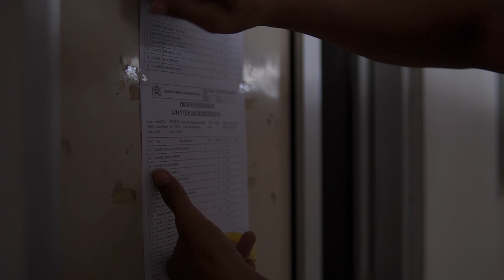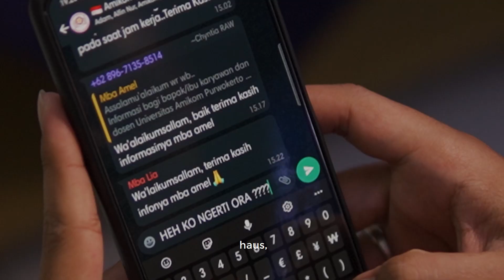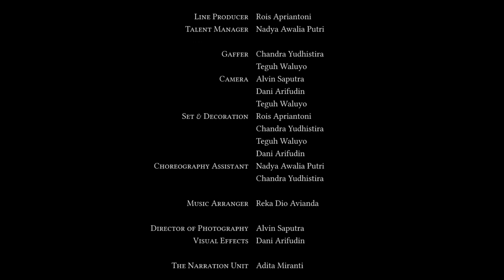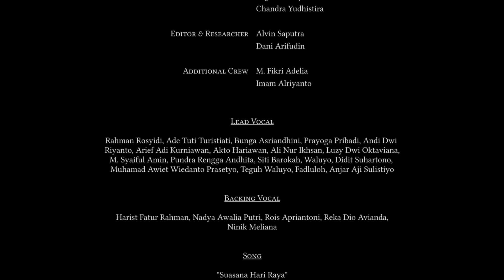Dedikasi Hijrah Menuju Fitrah | Syawalan 3 Amikom Purwokerto (2022)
Berbeda itu adalah rahmat, kita memiliki peran masing-masing, sebagai bentuk dedikasi seorang hamba dalam melangkah menuju hijrah.

Universitas Amikom Purwokerto mempersembahkan, SYAWALAN AMIKOM: DEDIKASI HIJRAH MENUJU FITRAH.

Directed by Alvin Saputra
Written by Alvin Saputra, Dani Arifudin, Rois Apriantoni
Narrated by Adita Miranti
Executive Producer: Berlilana, Rahman Rosyidi, Agung Prasetyo
Music Arranger: Reka Dio Avianda
Line Producer: Rois Apriantoni
DoP: Alvin Saputra
Editor: Alvin Saputra, Dani Arifudin
Visual Effects: Dani Arifudin
Set & Lighting: Chandra Yudhistira, Teguh Waluyo
Talent Manager: Nadya Awalia Putri

DREAM TEAM AMIKOM PURWOKERTO PRODUCTION

Ayo bergabung bersama Universitas Amikom Purwokerto
daftar via online di pmb.amikompurwokerto.ac.id
untuk info selengkapnya

SALAM Kampus IT Generasi Millenial
SPIRIT, CREATIVE AND SUCCESS